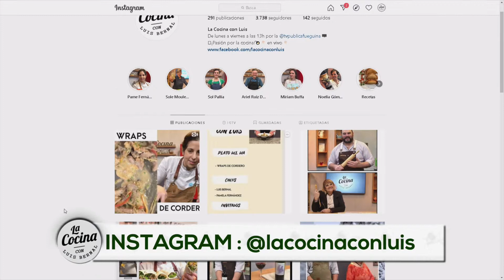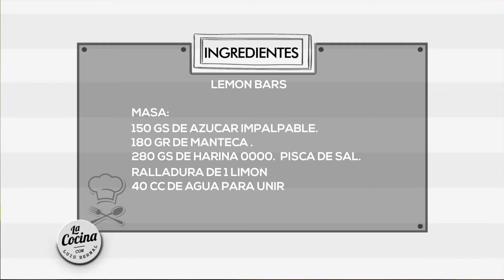LA COCINA CON LUIS BERNAL (2) 30-07-20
MIRIAM BUFFA y todos sus sabores de la infancia. Nos comparte la receta de unos LEMON BARS (pastelillos de limón) que tienen fama internacional por su curiosa elaboración en 2 texturas.